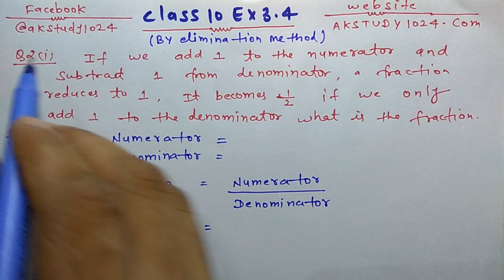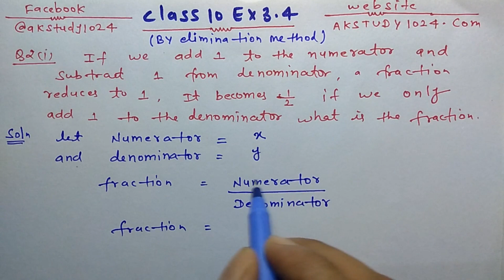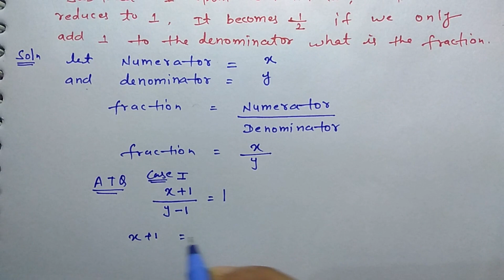#19 Ex 3.4 class 10 Q2(i) pair of linear equations in two variables class 10 akstudy 1024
pair of linear equations in two variables class 10 in hindi akstudy 1024, class 10 maths, class 10 maths chapter 3 in hindi , class 10 maths chapter 3 in hindi ex 3.4